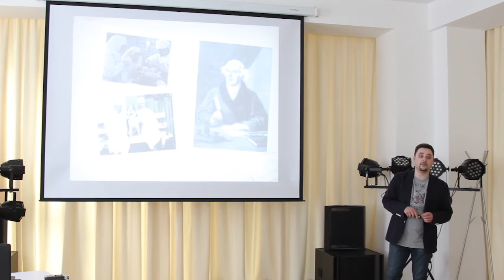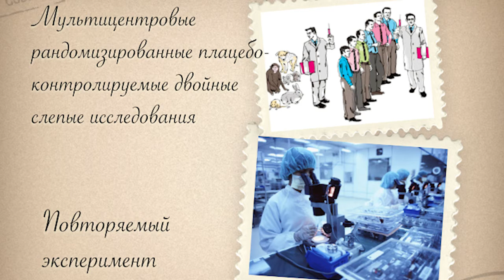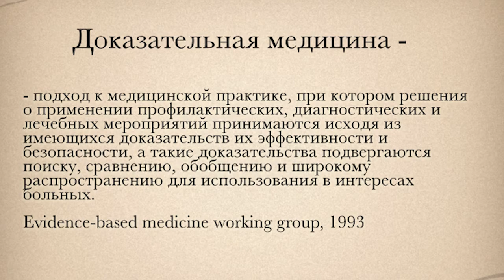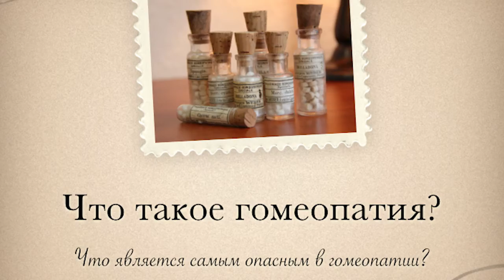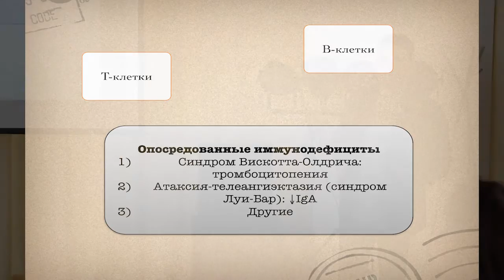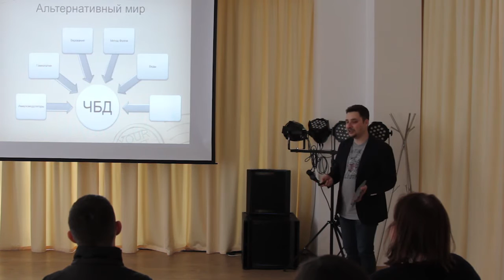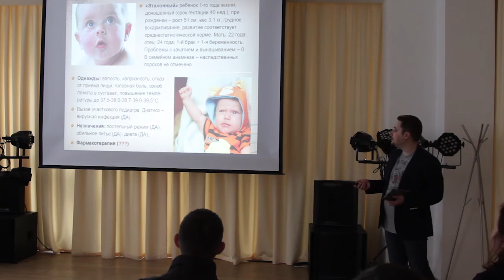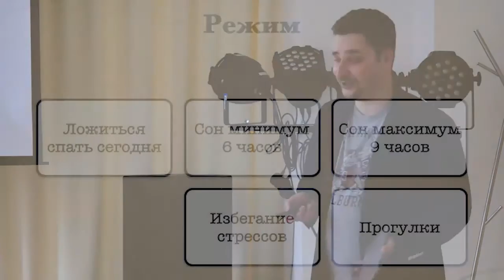Илья Корсунский. Что такое иммунитет и чем на самом деле занимается иммунология?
Илья Корсунский — кандидат медицинских наук, педиатр, аллерголог-иммунолог, заведующий клинико-диагностическим центром детской иммунологии и аллергологии ДГКБ №9 имени Г.Н. Сперанского. В лекции для «Городского лектория», которая прошла 19 апреля 2015 г. в культурном центре «Онежский» Илья рассказал о том, как возникла современная иммунология и какие подходы существуют к укреплению иммунитета в медицине и обывательском сознании. «Городской лекторий» — совместный проект сайта «Теории и практики» и Департамента культуры г. Москвы для модернизированных культурных центров в спальных районах. О проекте